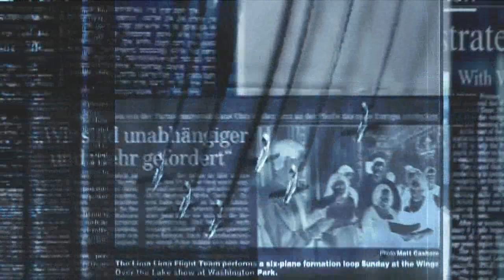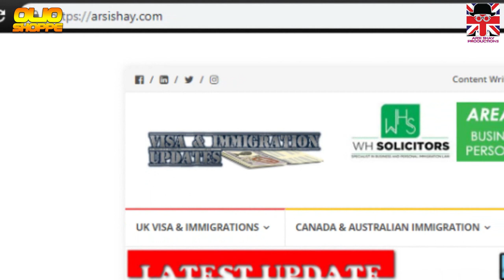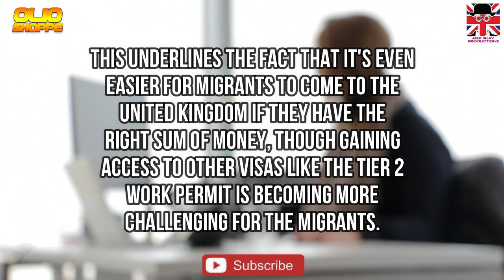UK MOST POPULAR & EASY VISA |UK GOLDEN VISA | 2019 HD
Over 10,900 migrants in total have arrived the United Kingdom through Golden visa since the scheme began and currently the United Kingdom Home Office allotted over 120 Golden Visas.

GOLDEN VISA: UK’S MOST POPULAR VISA

The amount of people from across the globe applying for the United Kingdom Golden Visa is increasing day by day. As per the most recent updates, the number immigrants providing £2 million to the United Kingdom in exchange for the new type of United Kingdom work permit is at its top most level in the past two years. This increment is occurring even though a substantial crack down on the scheme. The United Kingdom Home Office approved more tier 1 United Kingdom visas to 255 migrants in the first six months of 2019, permitting them to seek employment and reside in the United Kingdom for the time period of five years.

The grant of over 250 United Kingdom Golden visas is the record number to be provided a quick time frame since the year 2014 according to United Kingdom Home Office data. The upsurge came after Caroline Nokes put the scheme on hold in the year 2018, mentioning that the United Kingdom would no longer allow migrants who tried to misuse the United Kingdom immigration system.

As problems encircling the United Kingdom work permit and other entry methods into the United Kingdom persist to resurface, the United Kingdom Home Office has retraced the steps and kept the contentious golden visa scheme in position. On the other hand, stricter policies were announced to decrease the possibilities of money laundering and systematized crime in the United Kingdom.

Until the end of June 2019, the United Kingdom Home Office allotted over 120 tier 1 investment visas - a rise from just under 100 in the similar time frame during the year 2018. UK Home Office data proposes that only four applicants had their application for golden visas rejected in that same time period.

Over 10,900 migrants in total have arrived the United Kingdom through Golden visa since the scheme began. This underlines the fact that it's even easier for migrants to come to the United Kingdom if they have the right sum of money, though gaining access to other visas like the tier 2 work permit is becoming more challenging for the migrants.